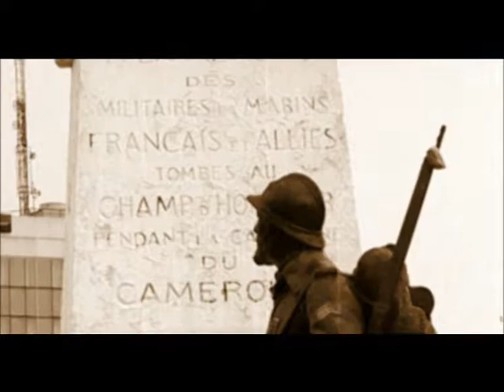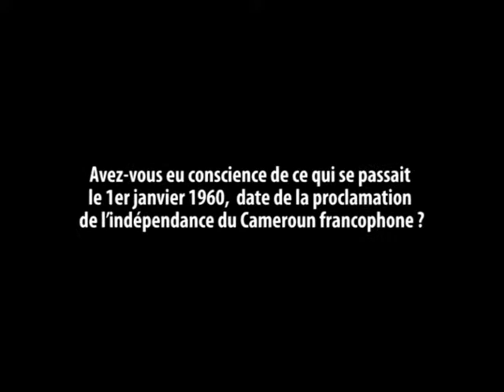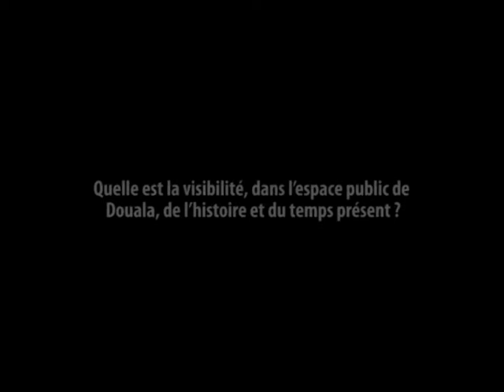"Indépendance ChaCha" Vol 3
Doual'Art/Musée des Beaux Arts de Bruxelles
KimProd

Témoignages: L'indépendance Camerounaise et la ville de Douala